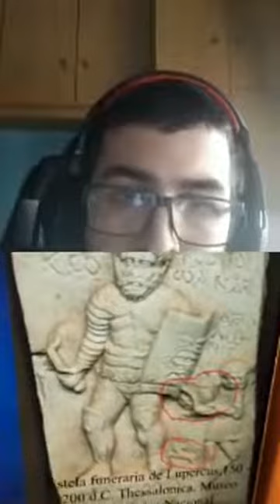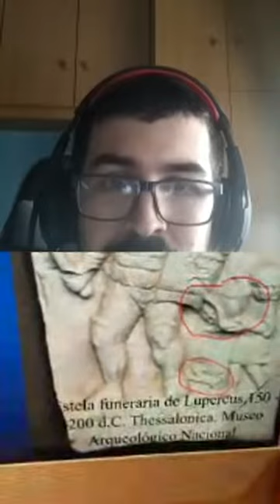Hablemos de gladiatura VIII - Gladiadores y religión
En este noveno episodio de hablemos de gladiatura, contamos con uno de nuestros colaboradores, Marco Almansa, miembro de Mos Religiosus e historiador especializado en religión romana. Aprovechamos su conocimiento para tratar la relación entre gladiadores y religión, aclarando que tipos de culto podían tener lugar entre las paredes de los ludus y los anfiteatros.